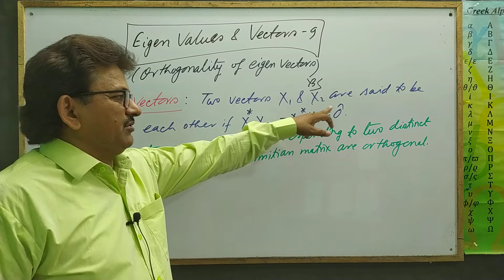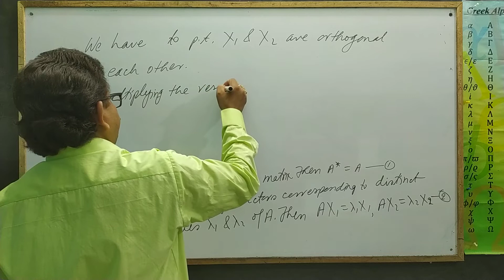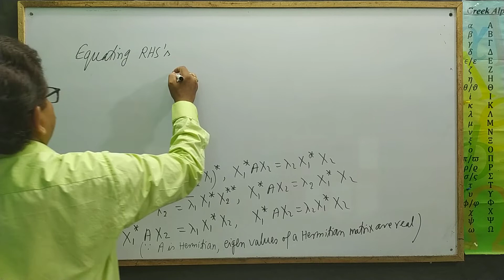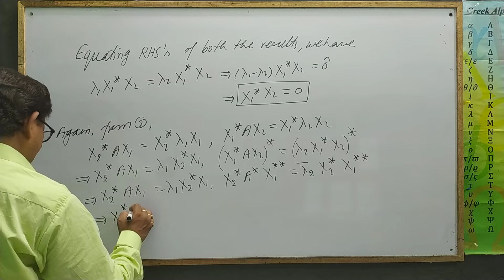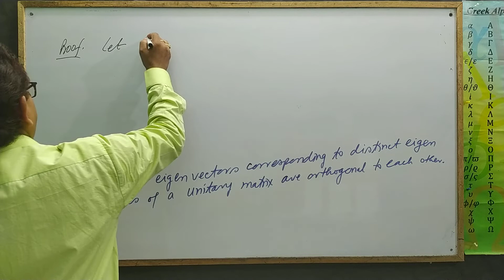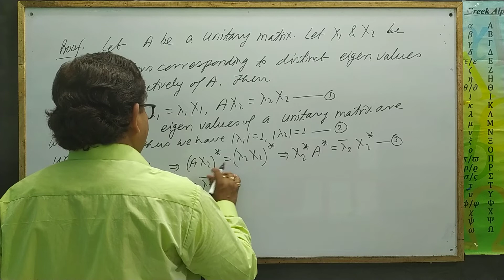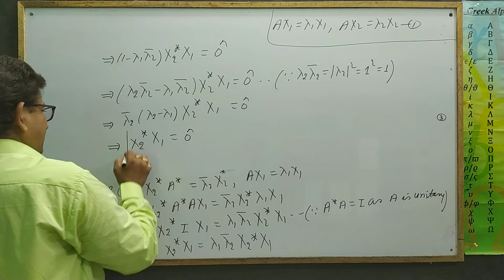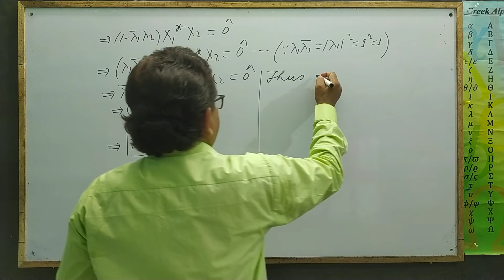Eigen Values and Vectors 9[Orthogonality of Eigen Vectors] by Yogendra Bahadur Singh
Orthogonality of Eigen Vectors: For the Students of BSc and Competitive Exams.